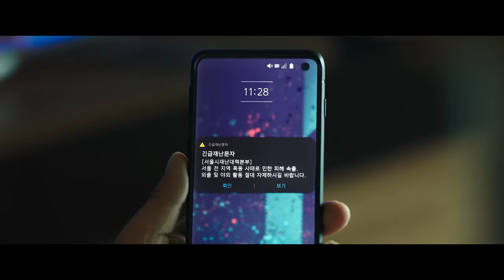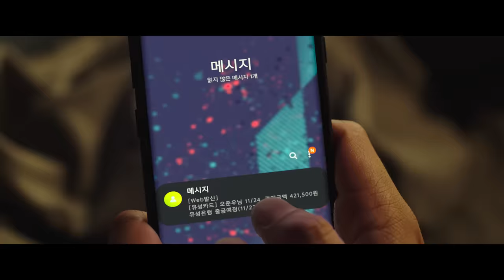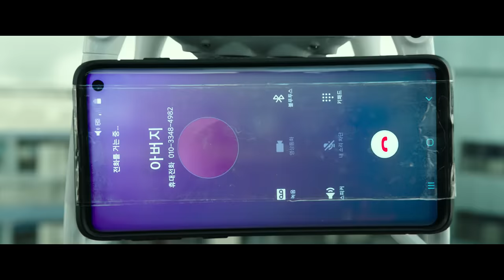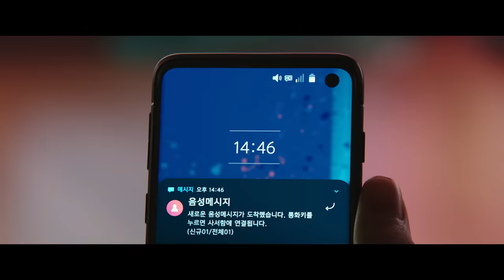Why You Wouldn't Survive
If you found yourself stuck in a condominium, with a zombie outbreak happening in the apartments all around you, what would you do?